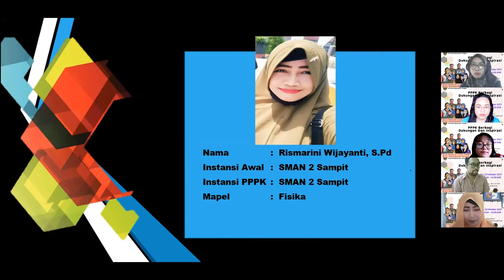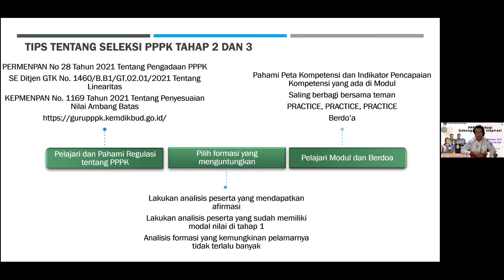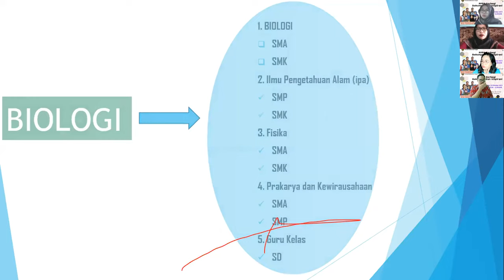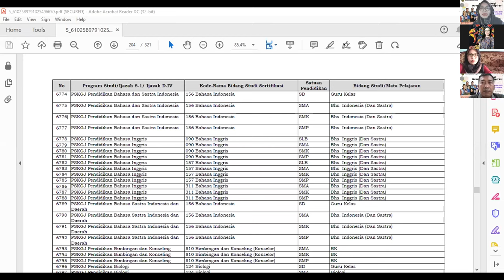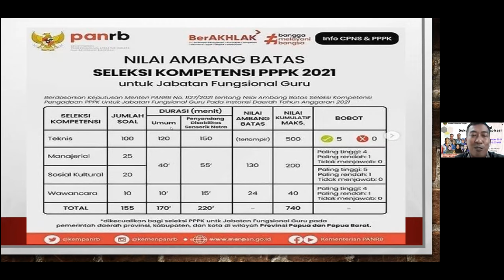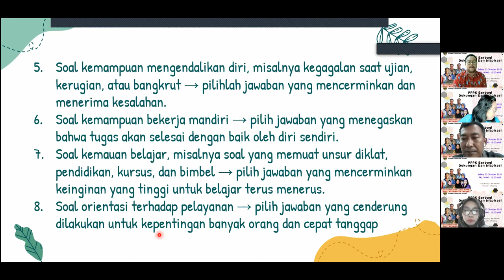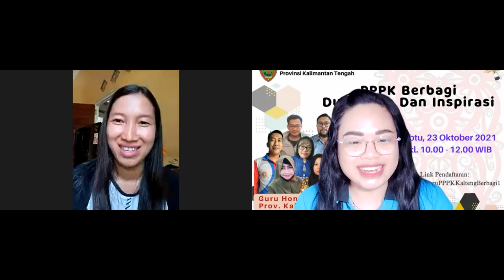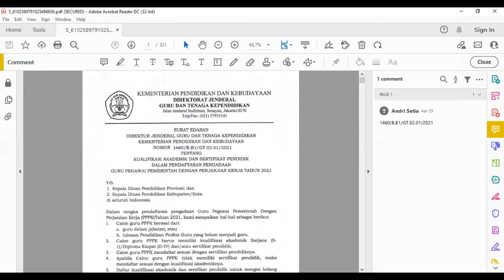Webinar Guru PPPK Kalteng Tahap 1 Berbagi dan Inspirasi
Guru Honorer Lulus PPPK Tahap 1 Kalimantan Tengah